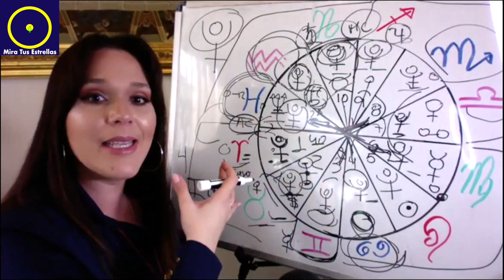PLUTÓN Y EL INFRAMUNDO Seminario Online de Astrología por Loliana Moratinos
Participa en las CLASES DINAMICAS DE ASTROLOGÍA todos los Martes y Jueves en mi Canal de Youtube. Únete a este canal para acceder a sus beneficios solo sigue este enlace:

CONSULTAS ASTRALES por videollamada y ver sus precios visita

Facebook Mira Tus Estrellas con Loliana